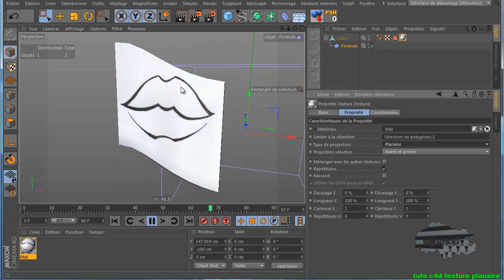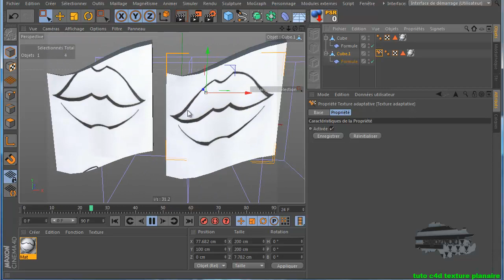tuto c4d texture planaire